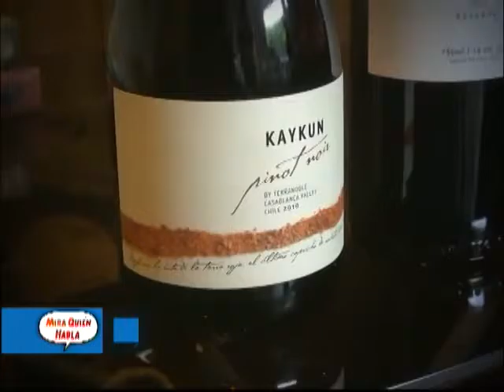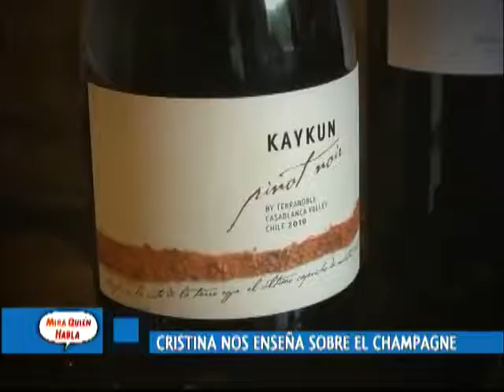CRISTINA VALLARINO nos enseña sobre el champagne